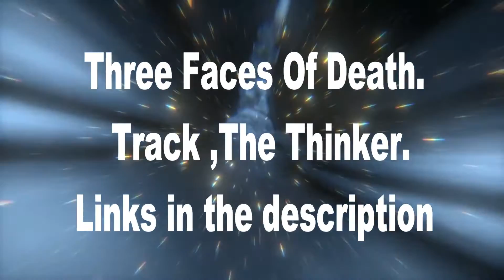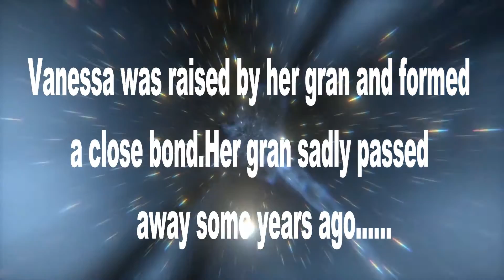UFO in disguise ,Vanessa Westburgh (UK).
First of all I would like to thank Vanessa Westburgh .These photos where taken by vanessa and family here  in the uk.Vanessa has knack of capturing spectacular photos of strange anomalies.She  is also  a life time experiencer and has  an amazing book released on kindle called" Realms of reality" for just £2:05.

I would also like to thank Three faces of death AKA 3FOD ,based in Reading UK.